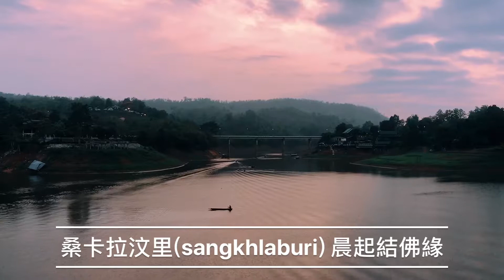【亞洲，泰國，北碧府】桑卡拉汶里(sangkhlaburi) 晨起結佛緣，和尚托缽化緣(NiMonKa)。